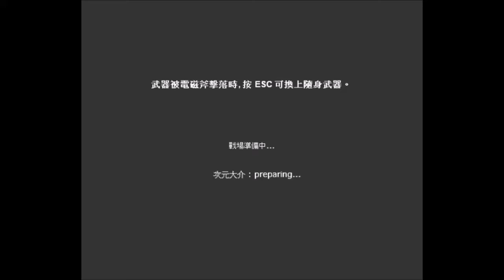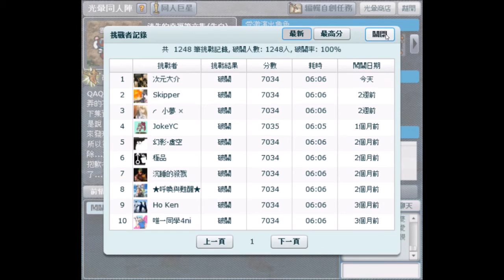【光暈戰記．S03】消失的幸福第6集〈告白〉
．任務名稱：消失的幸福第六集〈告白〉
．任務導演：豪神
．任務代碼：192431
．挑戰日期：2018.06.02